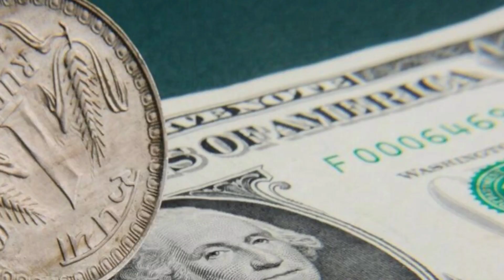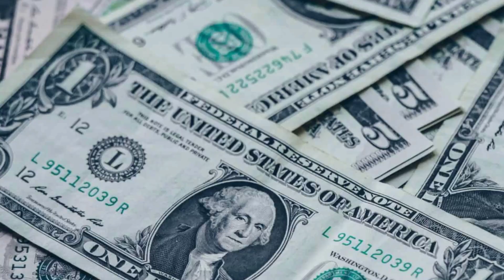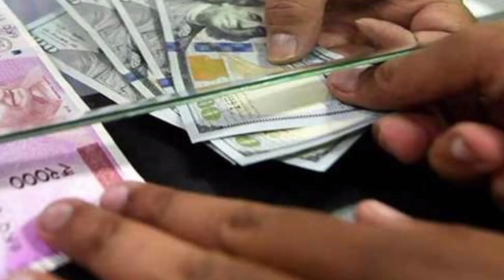जब रुपया गिरता है तो क्या असर होता है | Effect of falling rupee against dollar | Why Rupee Falling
जब रुपया गिरता है तो इसका क्या असर होता है, समझिए आसान भाषा में

जब भी पैसा गिरता है तो भारत में आम आदमी पर क्या असर होता है. साथ ही जानते हैं कि किस तरह से डॉलर और रुपये की वैल्यू लोगों को प्रभावित करती है….

वैसे भारत भी काफी चीजें विदेश में निवेश करता है, लेकिन भारत का आयात, भारत के निवेश से ज्यादा है. यानी हम सामान बेचते कम हैं, जबकि खरीदते ज्यादा हैं. ऐसे में हमारे पास डॉलर आता कम है और जाता ज्यादा है. यानी भारत में अरबों का माल डॉलर की कीमत के आधार पर खरीदा जाता है. इस वजह से भारत को डॉलर के एवज में ज्यादा देने होते हैं. अब जितना ज्यादा डॉलर की वैल्यू होगी, उतनी ही ज्यादा कीमत भारत को आयात सामान के लिए चुकानी होगी.